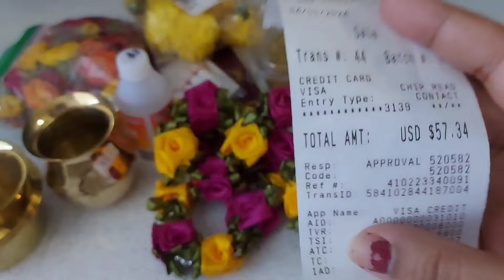Neel Puja Special Vlog// আমেরিকাতে ঘরোয়া পুজোসামগ্রীর দাম কেমন// Neel Puja 2024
Hello friends hope you all are well..Today I shared a puja special vlog.. It's a bengali ritual.Also shared an overall idea about puja items. Hope you all enjoy it..Thank you
Please do